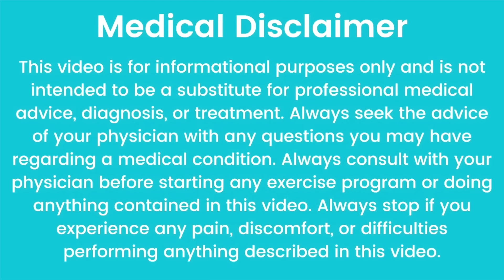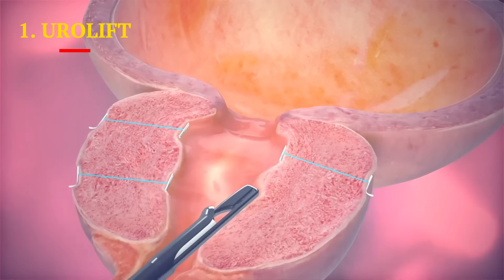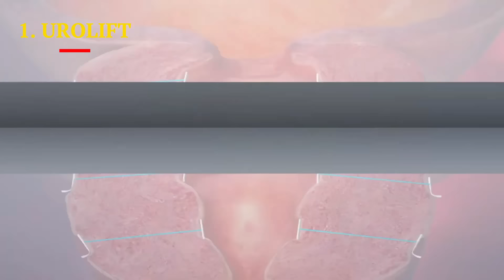न कट न सर्जरी ❌ न ब्लीडिंग ❌ न कैथेटर ट्यूब ❌ जून 2024 से इंदौर में 📲 7000812186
-Dr Vikas Singh
MBBS, MS, MCh Urology, Genito Uro oncology, Robotics and Kidney Transplant Surgery.
Kokilaben Hospital Indore.🏥
☎️ For appointment, WhatsApp 📲 on 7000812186
अपॉइंटमेंट के लिए 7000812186 पर व्हाट्सएप करें।

Timestamp👇
00:00 New Techniques
01:15 What are they
02:40 Rezum

Connect directly with Dr. VIKAS SINGH